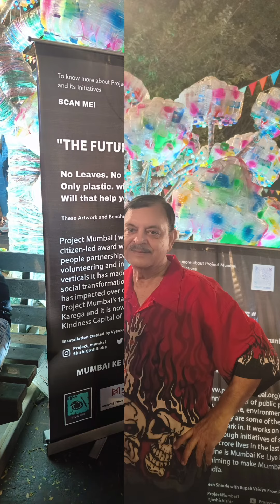Kala Ghoda Fest 2023